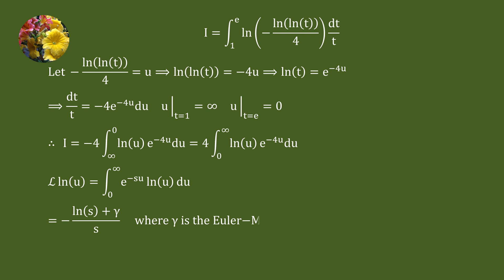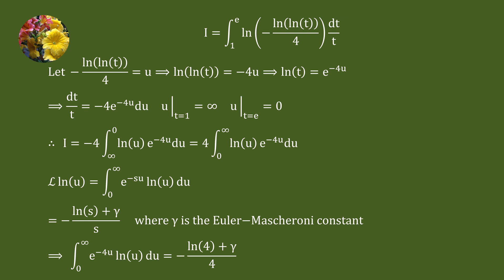Is it possible to evaluate the logarithmic integral?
Integrate ln(- ln(ln(t))/4)dt/t from 1 to e (Mis-1977)